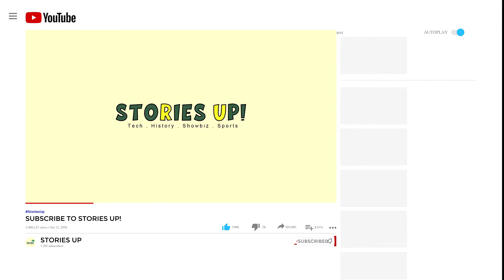Black Widow 2021 - First Installment of Marvel Phase 4 | Stories Up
Song: Imagine Dragons - Bad Liar (SIIX & SERELLO Bootleg)